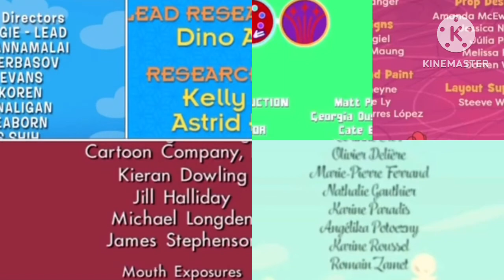Blues Clues TU Floogals TB PB&J WIOWB Trulli Tales Credits Remix